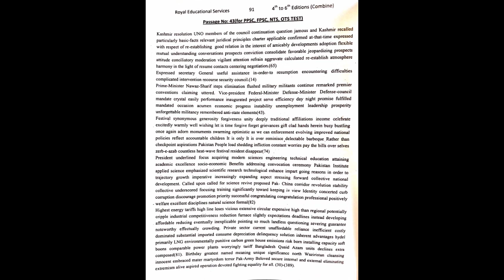Passage No 43